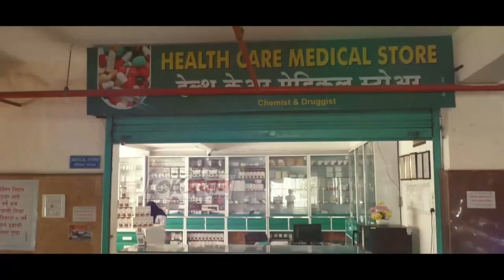डफरीन चौकत भिम सैनिक व पोलीसात वादा वादी